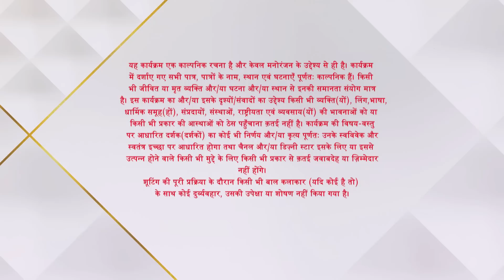Saraswatichandra | Kya Kumud aur Saraswatichandra ki koshish hongi kaamyaab? - Part 1